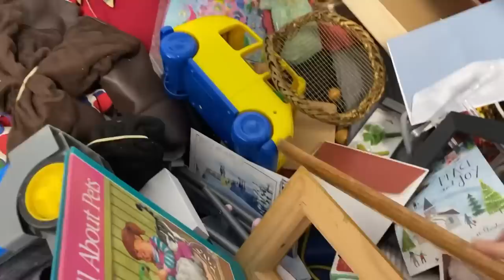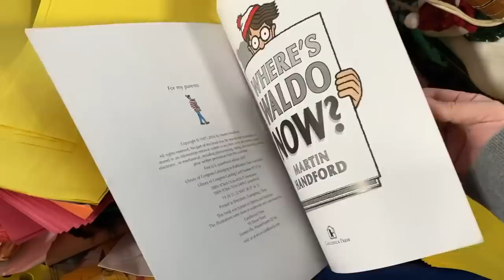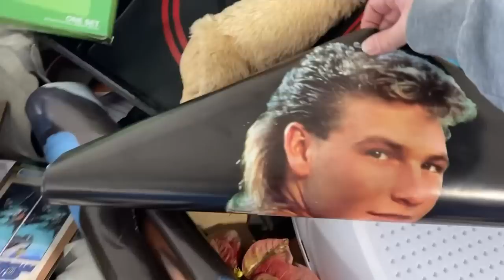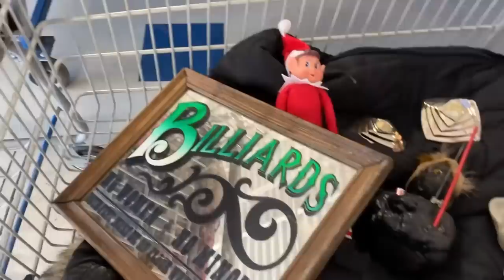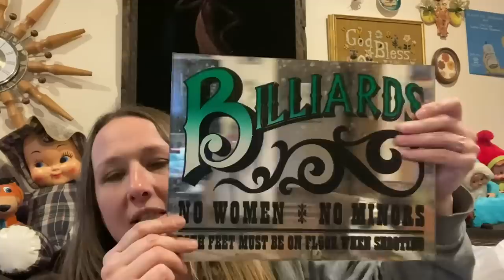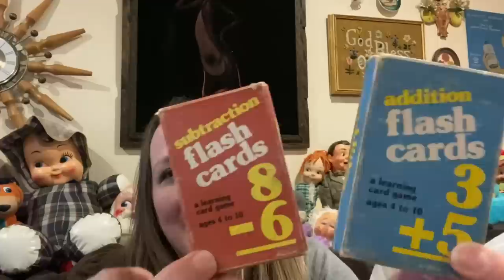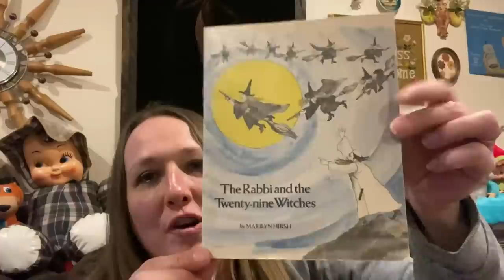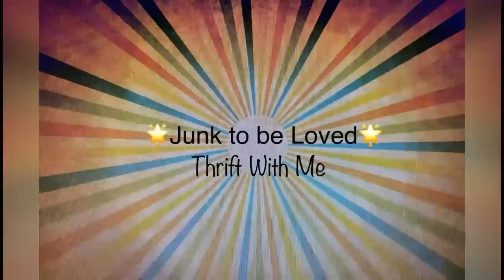Thrifting at the Goodwill Bins for Vintage To Resell | It Was A Hard Day Pickin!!!